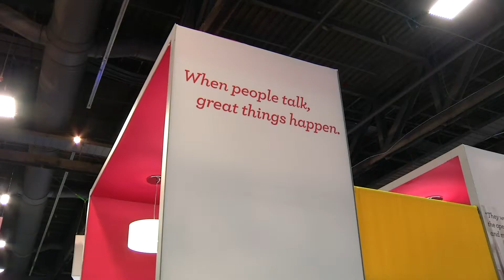Why You Need to Exhibit at AFP 2019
AFP 2019 is the premier event in treasury and finance. Exhibiting at the event means being able to put yourself in front of corporate practitioners who are making the important treasury and finance decisions at their organizations. If you do business in the treasury and finance space, you must be here!

AFP 2019 will welcome nearly 7,000 treasury and finance professionals to Boston, MA from October 20-23.